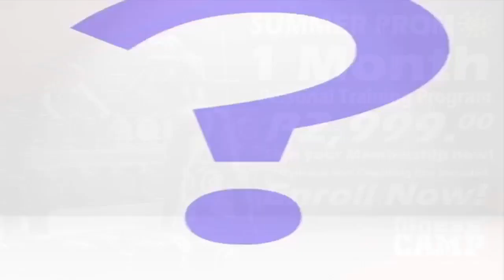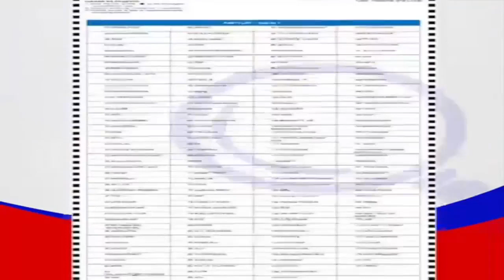DYPR Balita sa Tanghali - April 19, 2022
News from Palawan, 8 kompanya sa Puerto Princesa binigyan ng warning ng SSS  dahil sa hindi pagbayad ng kontribusyon, Sesyon sa Sanguniang Panlalawigan wala pa ring qourum, Koreano nambugbog ng live in partner na Pinay,